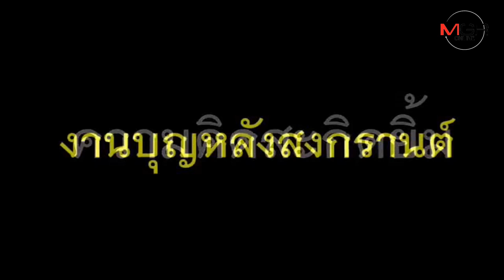ปิ่นโตเรียกยิ้ม ที่เดียวของประเทศ!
19/04/2019  ปิ่นโตเรียกยิ้ม ที่เดียวของประเทศ!
 ปิ่นโตเรียกยิ้ม ที่เดียวของประเทศ! สีสันงานทำบุญหาบกระจาด วัดโพธิ์วงษ์ จังหวัดอ่างทอง งานประเพณีทำบุญเก่าแก่ของชาวบ้านที่จัดขึ้นหลังเทศกาลวันปีใหม่ไทย ที่ชาวบ้านนำเอาอาหารใส่หาบมาทำบุญที่วัดที่ทำสืบต่อกันมา ปีนี้พบสุดยอดปิ่นโตเรียกรอยยิ้ม ขนาดความสูง 15 ชั้น ยาวกว่า 1 เมตร เรียกได้ว่าพระฉันกันได้ทั้งวัดเลยทีเดียว